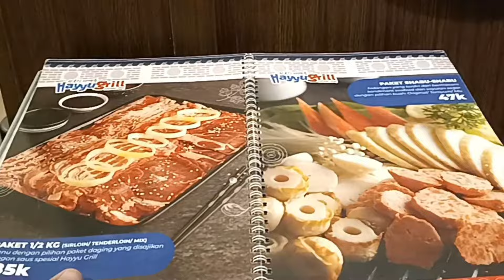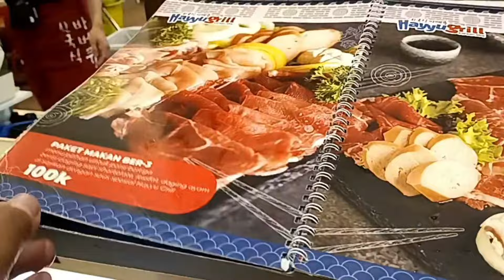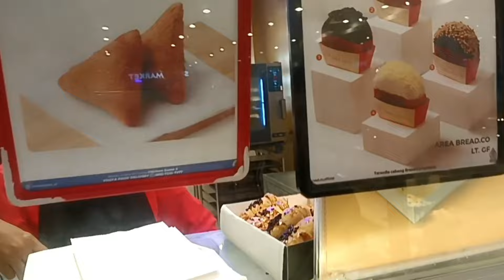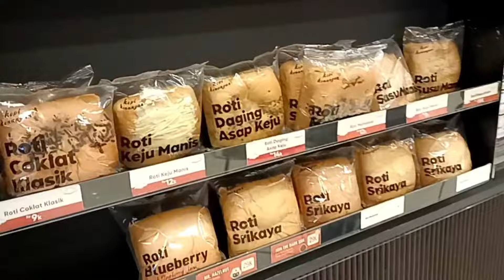AA Randika & Rafie Bukber 😇 janjian ketemuan di mall yogya 😍